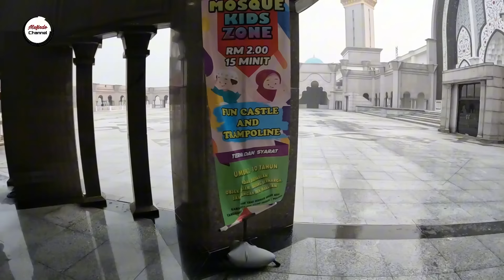Berbuka bersama di Masjid TerMewah di Kuala Lumpur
Selama kami tiggal di malaysia, setiap masuk bulan Ramadhan saya dan keluarga  senantiasa menyempatkan berbuka puasa bersama di masjid masjid yang tidak jauh dari rumah. Antara lain di Masjid Wilayah persekutuan Kuala lumpur malaysia yang berjarak kurang lebih 2 KM saja dari rumah. Walaupun makanannya sederhana tapi kami bsa merasakan nikmatnya sebab makan bersama bersama dengan umat Islam dari berbagai negara dan bangsa.
Biasanya masyarakat sudah mulai datang pukul 6 sore dan aan bertabah ramai pada jam 7 sore.